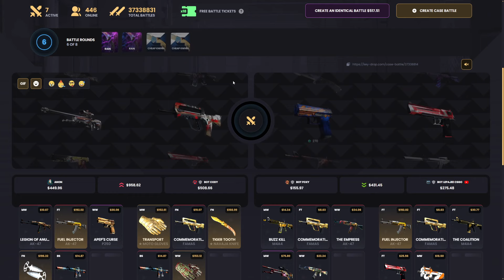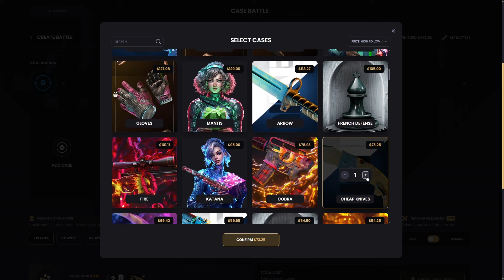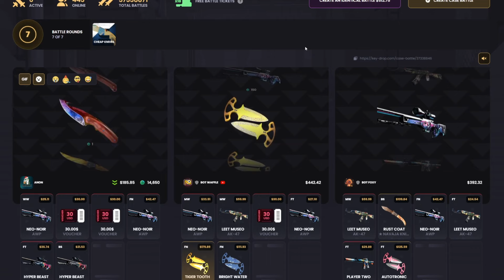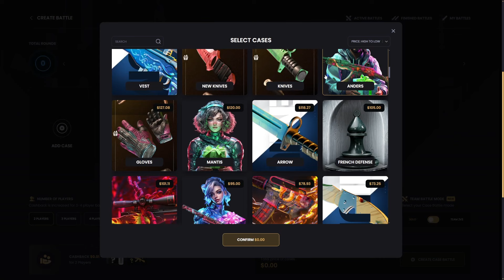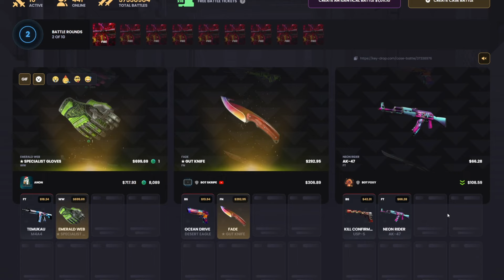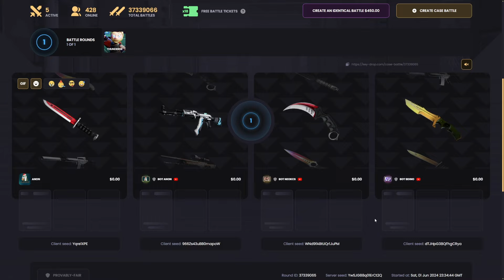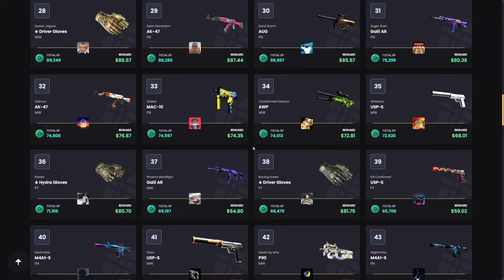I Pulled TWO 1% GLOVES! | KeyDrop Case Opening